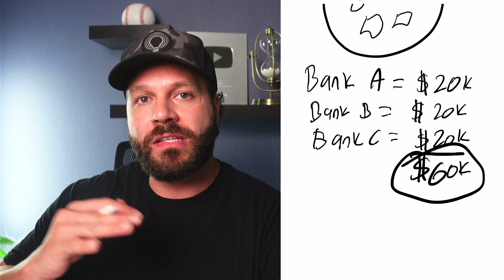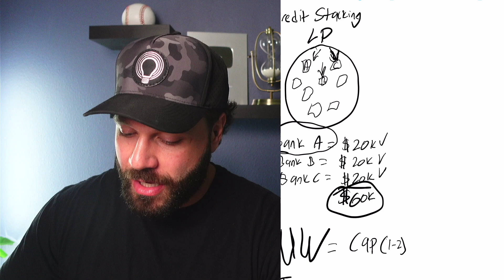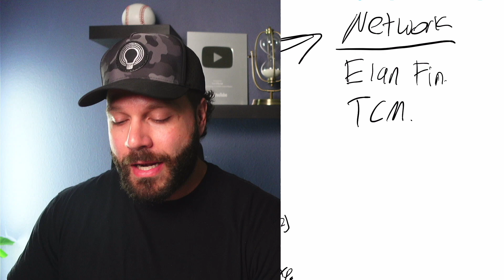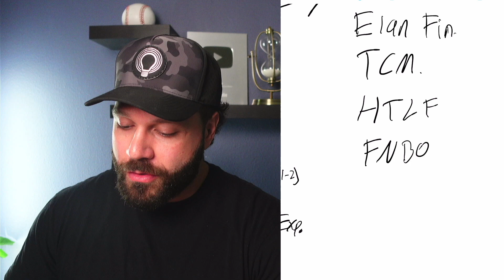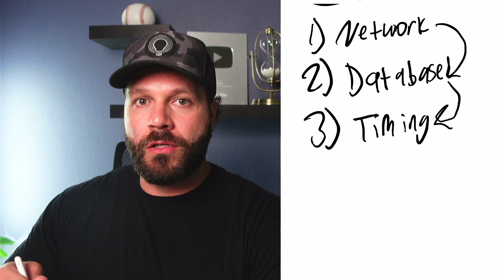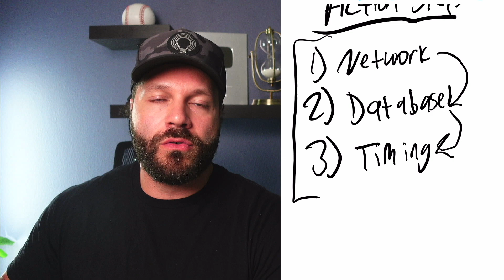Why Credit Stacking Doesn't Work... (at scale)